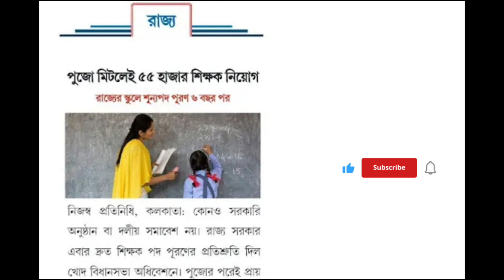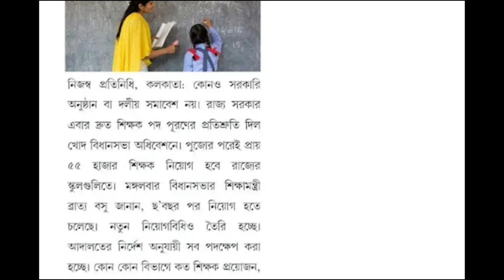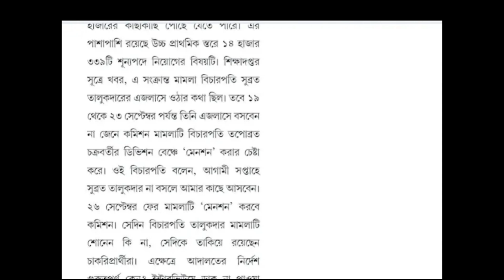SSC SLST new notification update today কবে নতুন শিক্ষক নিয়োগের বিজ্ঞপ্তি আসবে দেখুন